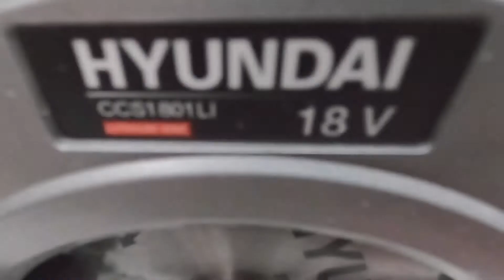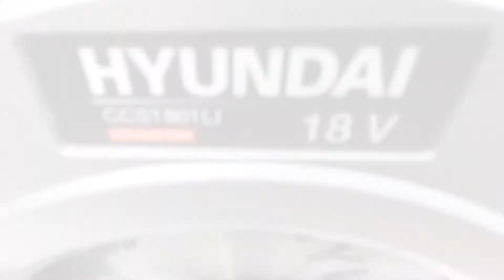Episode 192: Hyundai Power Products Akku-Kreissäge CCS1801LI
Amazon Link zur Akku-Kreissäge

Mein Kamera Equipment:

Digital Kamera Canon SX540 für Zoom und Kamerafahrten

Gopro Hero 8 für Präsentations-Aufnahmen:

Gimbal Hohem iSteady Pro 2

Wireless Mikrofon Fotowelt Air:

Lavallier-Mikrofon Boya
DJI-Spark Drohne

Für dich verändert sich der Preis nicht. Diese Provision geht nicht auf mein Konto und dient nicht meiner Bereicherung. Werkzeuge die ich vorstelle werden in regelmäßigen Abständen in kleinen Gewinnspielen verlost. Ich denke ihr habt Verständnis dafür, dass ich auch wenn ich mal keinen Werkzeug-Hersteller als Sponsor auftreiben kann, dennoch Content für meinen Channel haben möchte. Bisher sind dadurch nur hohe Ausgaben für mich privat entstanden. Gruß Euer Sebi ;)